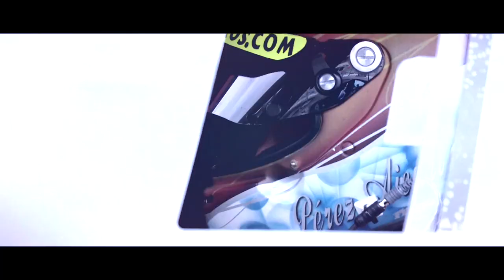GT Open 2016 ROUND 6 SPAIN - Barcelona Race 1 Highlights